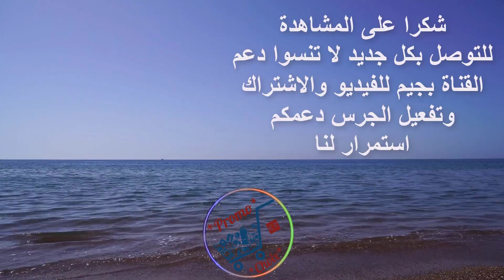جديد عروض بريكوما لشهر رمضان إلى غاية 16 ماي 2021 Catalogue Promos Bricoma Maroc jusqu’à 16 MAI 2021